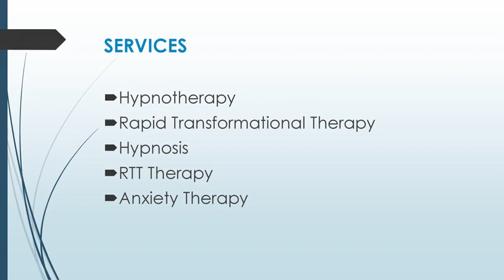Best RTT Therapy in Hamilton Central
Are you looking for the Best RTT Therapy in Hamilton Central? Then contact Be The Best Version of You, Are you struggling with issues related to Trauma, Grief, Addiction, Weight, Anxiety, Sexuality, Fear of public speaking, Phobias, Neurodiversity, or major life changes? ​If so, it's time to get rapid relief to live the quality of life you deserve! Their mum of two children and a qualified RTT Practitioner. They are graduated from Waikato University as a Primary School Teacher and have a Sports Degree